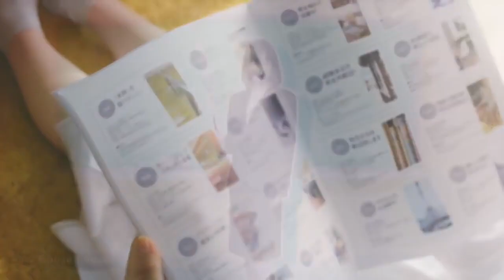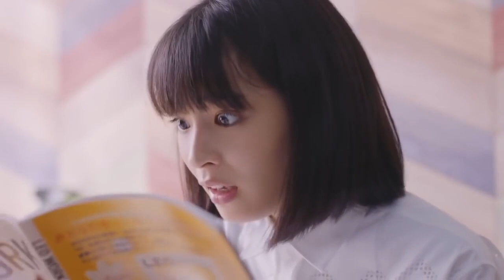それぞれの夢 / Goose house Web movie：第4話 恋するレオパレス（3rd Season）アルバイト篇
2017/05/10
Web movie：レオパレス21
主演：広瀬すず